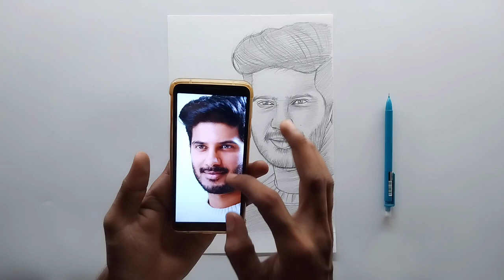Dulquer Salmaan drawing, Outline Tutorial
PAPER - Anupam sketch book A4 size 140 gsm

outline tutorial step by step